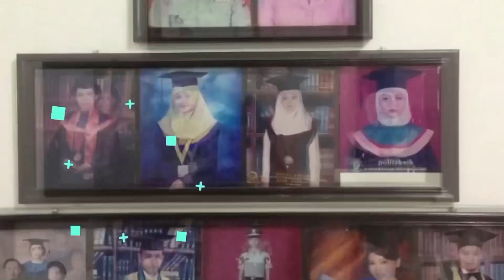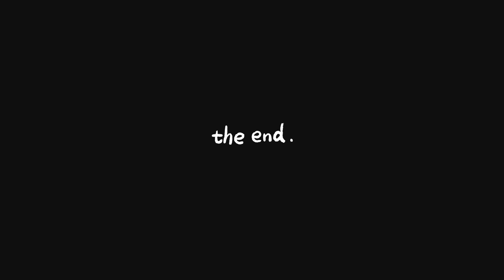PERDANA! COBAIN WIRELESS MICROPHONE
Video editing application : Inshot

moment hari ini belum tentu bisa diulang di masa mendatang. jadi, buat merekam kenangan itu, video yang aku buat spontan banget. Bahkan seringnya ngga pake persiapan jadi ya masih banyak kurangnya.

I hope you and i always enjoy this video